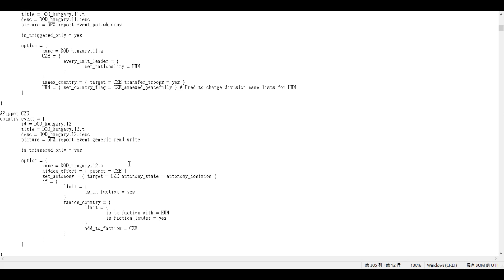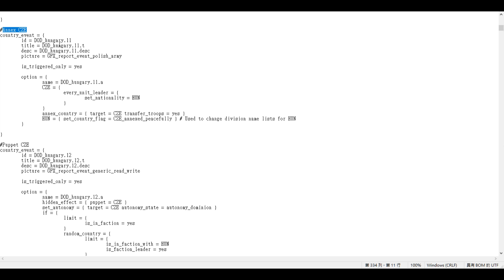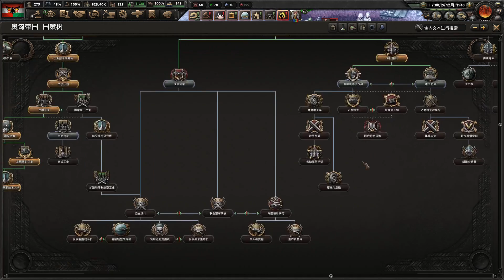【Hearts of Iron 4】觀眾點餐場系列－匈牙利中立路線，重建奧匈帝國｜水餃罐頭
嗨，這裡是水餃罐頭的頻道，不定時更新遊戲相關的影片